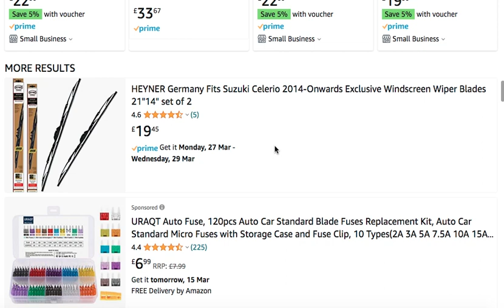car blade vipers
In this DEAL we're introducing our wholesale range of PRINCESS SKIRTS on Amazon UK
This amazing deal starting from 3.15 p , don't miss this Amazing deal.
Fill out the form to take advantage of this exclusive deal and our team will fulfill your order soon.

For more details about this video, please contact